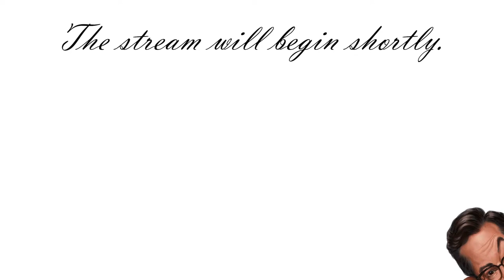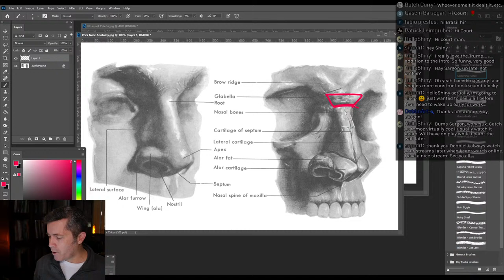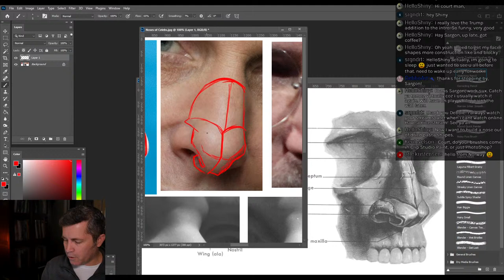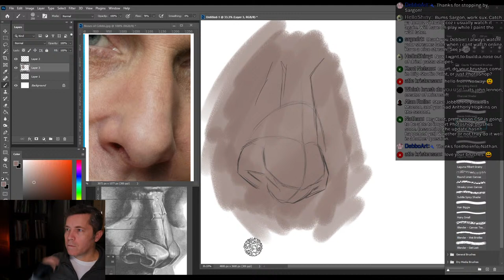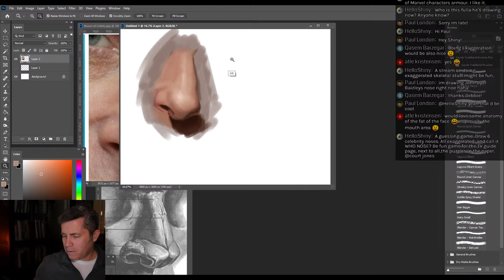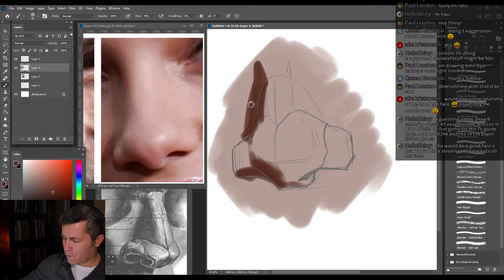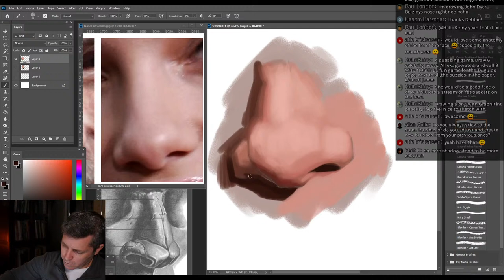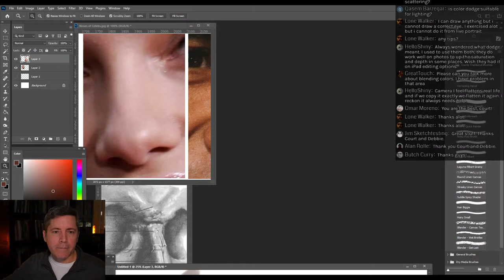Live Stream - Painting the Nose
In this live stream, I'll go over the anatomy of the nose and my techniques for painting different kinds of noses.

Follow Debbie on Instagram @debbiedoesdrawings